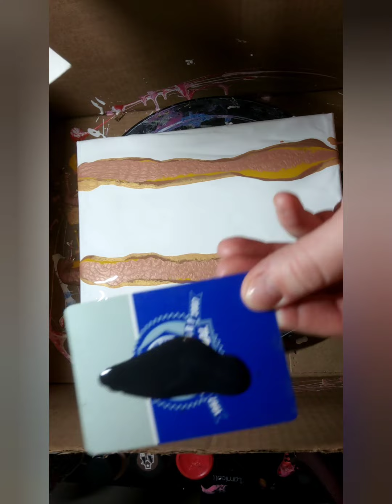#46 Paint Pouring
Inspired by Kathleen Miller go check her out!